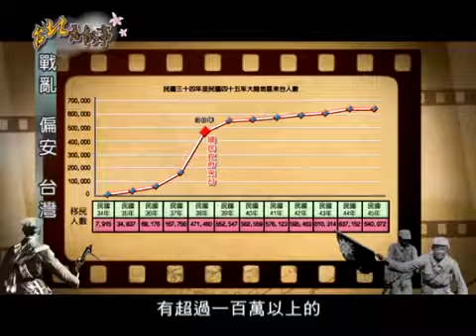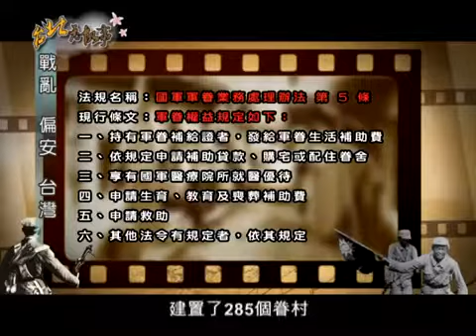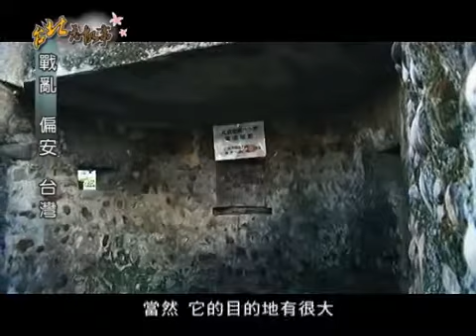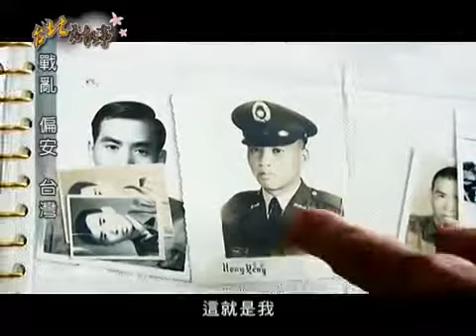台北 故事 眷村 cut4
原影片:金視獎-台北老故事_眷村